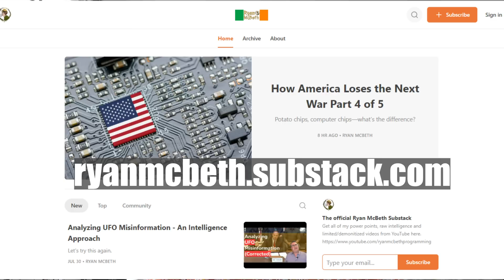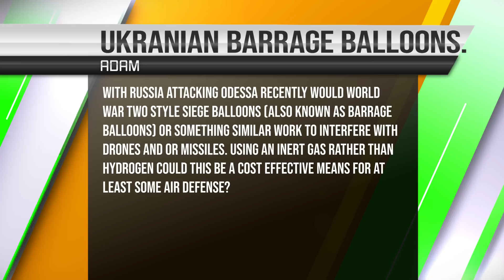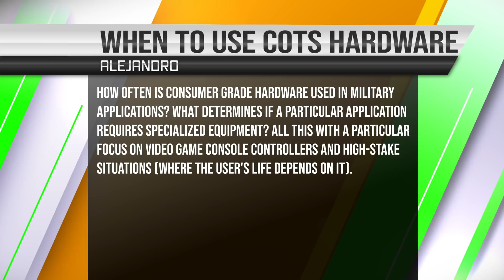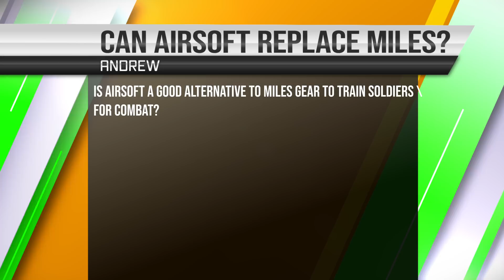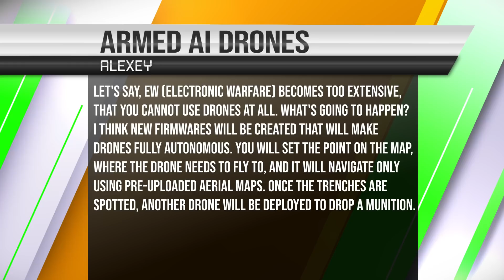Email Roundup 17: XBox Controllers for Weapons, Police in War and Killer Robots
This weeks questions:
Ryan - What happens to police when an enemy invades?
Adam - Using Barrage Balloons to interfere with drones
Alejandro - XBox Controllers on Military Equipment
Andrew - Is Airsoft a good alternative to MILES Gear
Alexy - Armed AI Drones

8705 Colesville Rd.
Suite 249
Silver Spring, MD 20910
USA